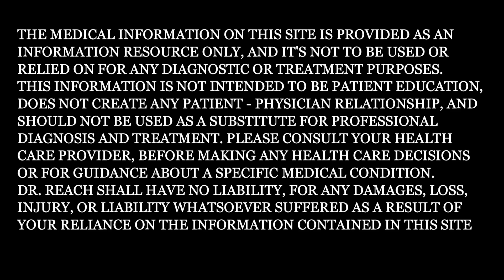Marijuana: 4 Reason Why the Adolescent Brain Is Different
This week Dr Reach explains the effects of marijuana use on the adolescent brain.

Is the Adolescent Brain at Greater Vulnerability to the Effects of Cannabis? A Narrative Review of the Evidence

Adverse Effects of Cannabis on Adolescent Brain Development: A Longitudinal Study
If you are having a medical emergency, call 911 NOW!

No one has to face their addiction alone!  Here are some organizations to find help:

InTheRooms.Com offers listings for online meetings, for MANY types of addiction, 24 hours per day.  To sign up one only needs an email.  This site will not SPAM your email.

A free, confidential, 24/7, 365-day-a-year treatment referral and information service (in English and Spanish) for individuals and families facing mental and/or substance use disorders.

The 988 Suicide & Crisis Lifeline is a national network of local crisis centers that provides free and confidential emotional support to people in suicidal crisis or emotional distress 24 hours per day, 7 days a week in the United States.

American Society of Addiction Medicine (ASAM) National Practice Guideline for the Use of Medications in the Treatment of Addiction Involving Opioid Use

TIP 63: Medications for Opioid Use Disorder - Full Document

Ralph T. Reach, MD, is board certified in Addictionology, Family Practice, and Emergency Medicine and has been practicing in Tennessee, Southwest Virginia, and North Carolina for over 30 years, having provided care to tens of thousands of patients in that time. Any information on diseases and treatments available at this channel is intended for general guidance only and must never be considered a substitute for advice provided by a doctor or other qualified healthcare professional. Always seek the advice of your physician or other qualified health care professional with questions you may have regarding your medical condition. Although all measures are taken to ensure that the contents of the YouTube channel is accurate and up-to-date, all information contained on it is provided ‘as is’. We make no warranties or representations of any kind concerning the accuracy or suitability of the information contained on this channel. Dr. Ralph T. Reach may at any time and at his sole discretion change or replace the information available on this channel. To the extent permitted by mandatory law, Dr. Ralph T. Reach shall not be liable for any direct, incidental, consequential, indirect or punitive damages arising out of access to or use of any content available on this channel, including viruses, regardless of the accuracy or completeness of any such content.